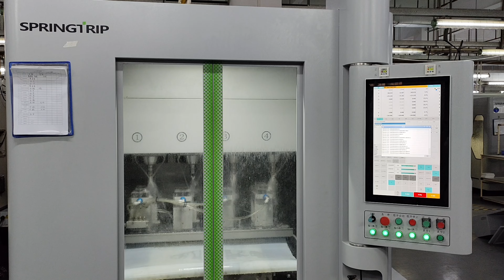Highly productive manufacture in a small space.